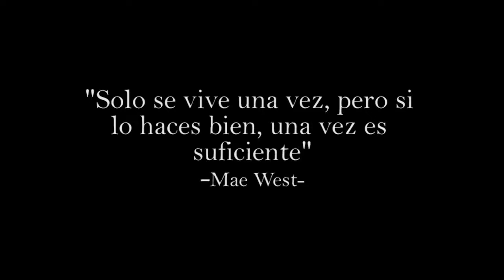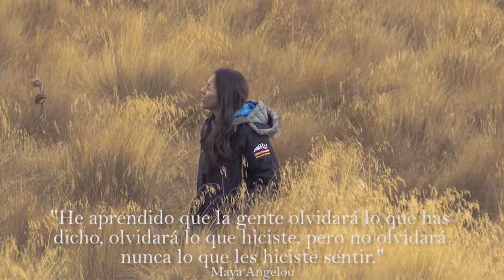Montañismo y Frases de motivacion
Frases para la vida compartida por mujeres montañistas